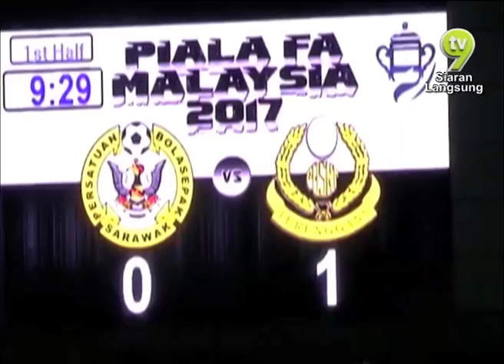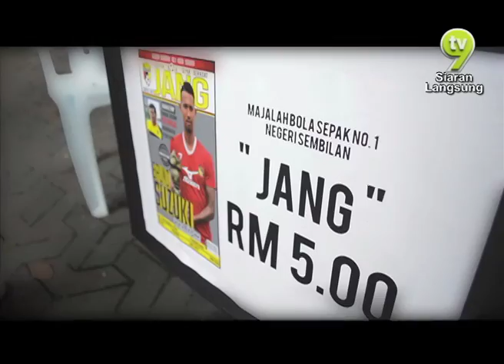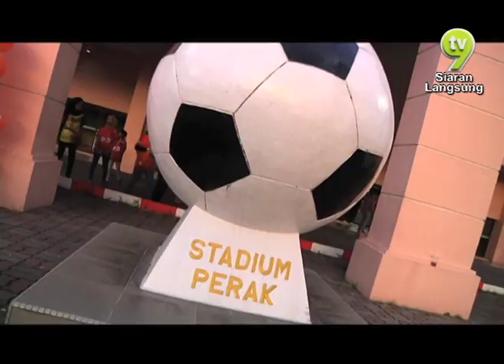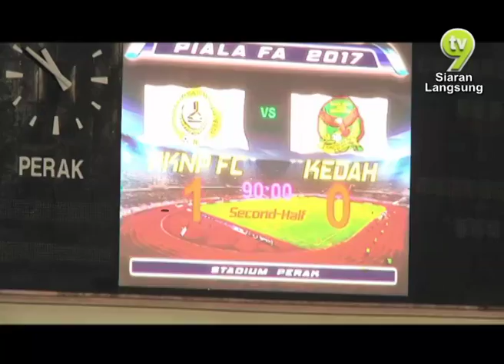Scoreboard Extra Time (2017) | Episod 17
Score Board Extra Time features highlights from local football scene, mainly of Liga Super Malaysia, Piala FA, Piala Malaysia and AFC Cup, World Qualifiers, Asian Cup and many more.